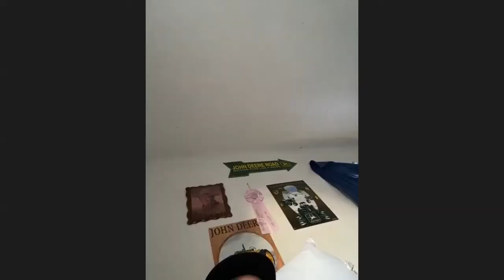19 - Timmy Hubert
Special guest Timmy Hubert joins the show to talk Meteorology, Lamar Jackson, NBA Playoffs, Lakers, 49ers, NCAA football, and much much more!